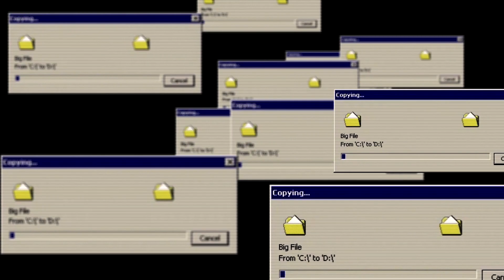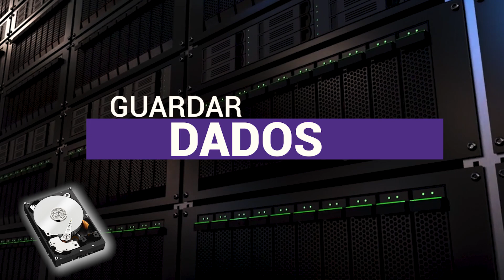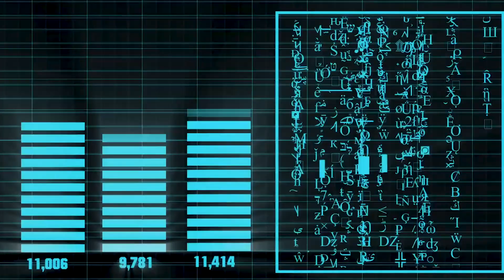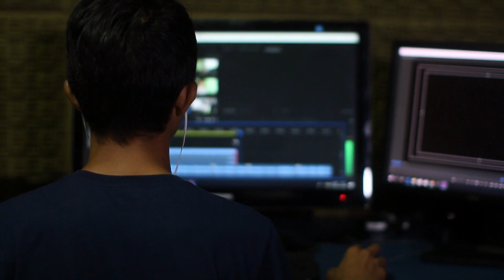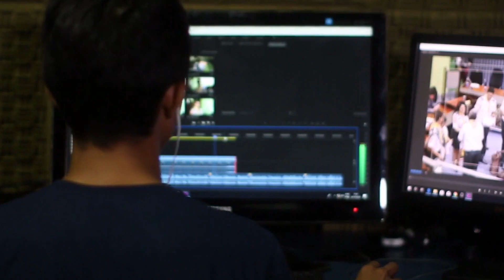Descubra as DIFERENÇAS entre HD, SSD e NVMe e qual é o melhor armazenamento para seu PC ou MAC!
Olá, pessoal! Você sabe qual é o melhor dispositivo de armazenamento para suas necessidades? Se não, não se preocupe! Neste vídeo, vamos explorar tudo o que você precisa saber sobre HD, SSD e NVMe, os principais dispositivos de armazenamento em computadores.

Começando com o HD, um dispositivo de armazenamento mecânico que utiliza discos magnéticos para armazenar dados, vamos mostrar por que ele ainda é amplamente utilizado para armazenamento de dados em massa, suas capacidades de transferência de dados, aplicações e outras informações importantes.

Depois, vamos falar sobre o SSD, um dispositivo de armazenamento não mecânico que utiliza memória flash para armazenar dados. Ele é muito mais rápido do que um HD em leitura e gravação de dados, sendo ideal para tarefas de alta demanda, como jogos e edição de vídeo. Além disso, vamos destacar as principais vantagens do SSD em comparação com o HD, incluindo o seu tempo de resposta mais rápido e menor consumo de energia. SSDexterno SSDportátil memóriaflash alta velocidade

E por último, vamos explorar o NVMe, uma tecnologia de armazenamento que permite que dispositivos de armazenamento, como SSDs, se comuniquem com o processador central de maneira mais rápida e eficiente do que os outros dispositivos. Você vai descobrir por que ele é a escolha ideal para tarefas de alta velocidade, como processamento de dados em tempo real e análise de dados.

Assista a este vídeo para descobrir qual dispositivo de armazenamento é o ideal para suas necessidades.
Vamos ajudá-lo a tomar uma decisão informada sobre qual dispositivo de armazenamento é o melhor para suas necessidades, levando em consideração capacidades de transferência de dados, aplicações e outros fatores importantes.